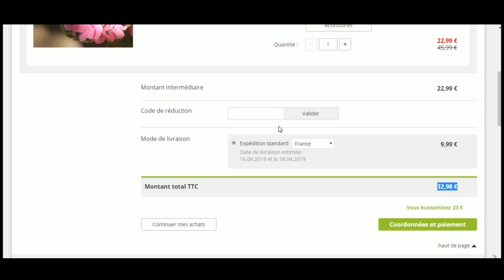Code promo PosterXXL vérifié en vidéo